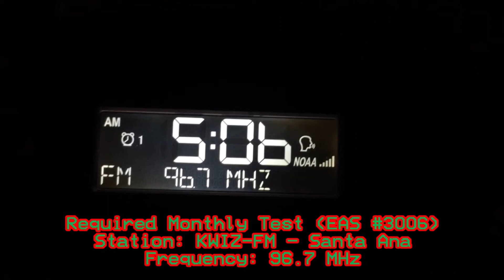KWIZ 96.7 Required Weekly Test (EAS #3006) 12/7/20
I caught KWIZ Weekly Test and this is first one of December.